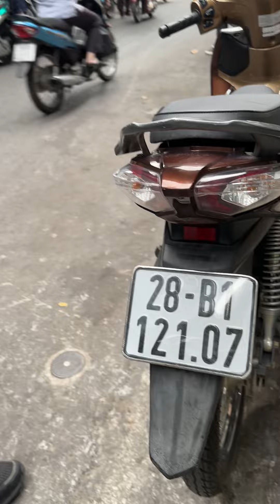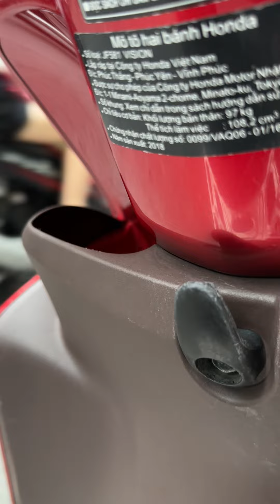XE MỚI VỀ CHIỀU 22/10/2023, XẢ GIÁ KỊCH SÀN - 0986983662